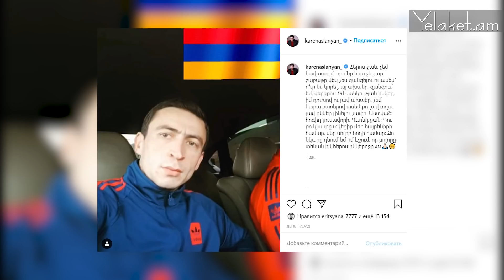Զոհվել է Կարեն Ասլանյանի մանկության ընկերը